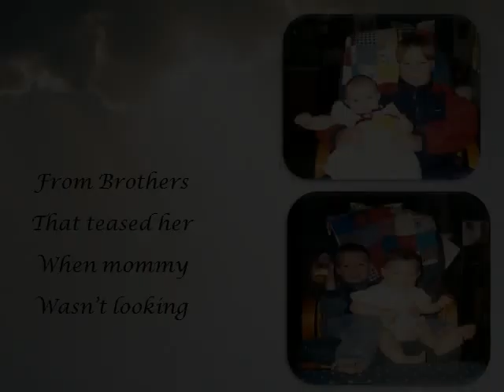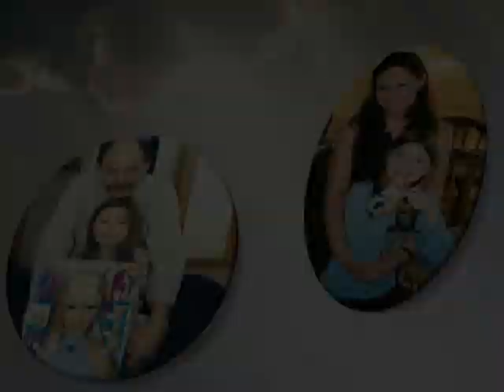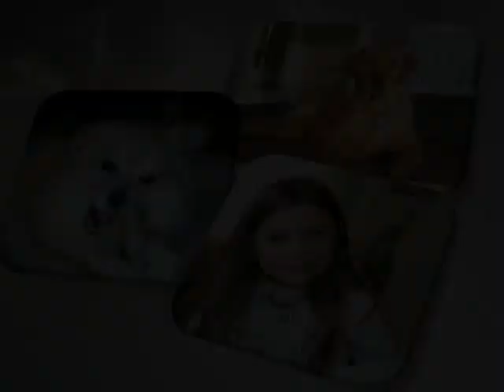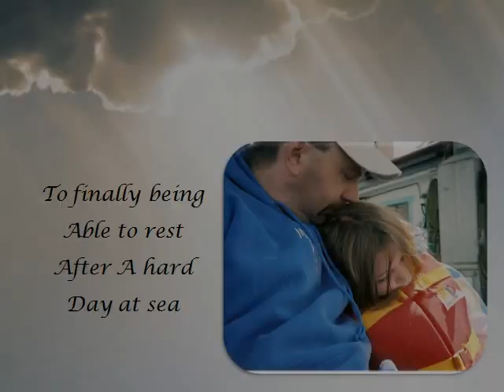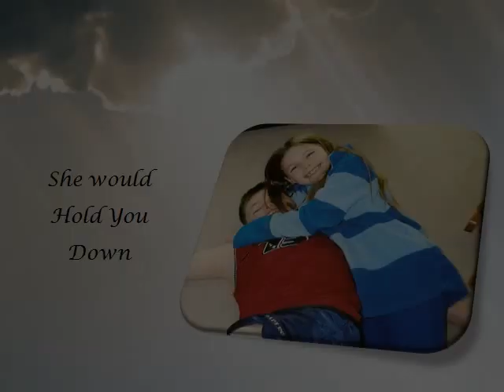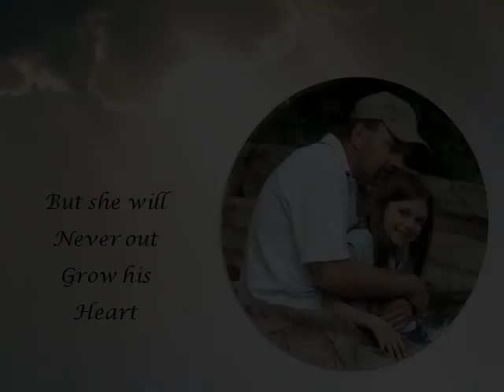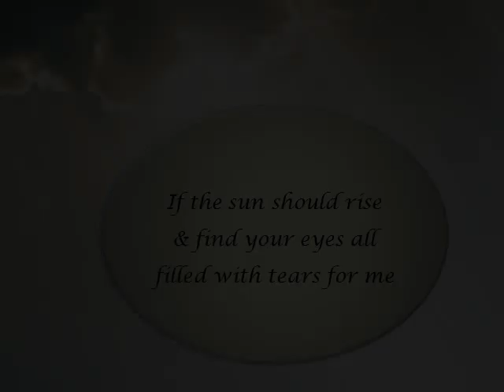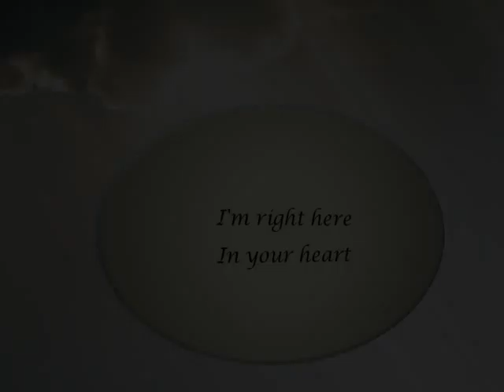FOR KRISTIN OUR BEAUTIFUL BUTTERFLY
PICTORAL EULOGY CREATED BY NANETTE WHO WAS LIKE A 2ND MOM TO KRISTIN